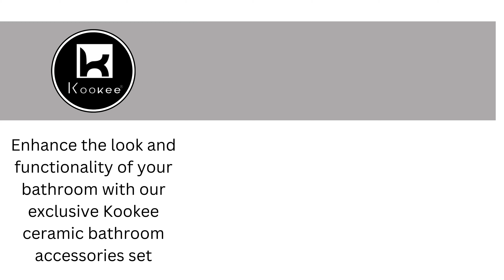Sleek Sophistication: Kookee's Ceramic Bath Accessories Collection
Step into luxury with Kookee's latest offering - the Modern Ceramic Bathroom Set. Crafted with precision and elegance, this set redefines bathroom aesthetics. From sleek soap dishes to chic toothbrush holders, each piece is designed to elevate your bathroom's ambiance.

Indulge in the beauty of modern design with our carefully curated collection. The smooth ceramic finish adds a touch of sophistication to any space, while the minimalist yet functional elements ensure both style and practicality.

Say goodbye to cluttered countertops and hello to organized elegance. With Kookee's Ceramic Bathroom Set, every detail is thoughtfully crafted to enhance your daily routine. Elevate your bathroom experience today with Kookee's Modern Ceramic Bathroom Set.

Looking to give your bathroom a fresh new look? Look no further than the beautiful ceramic bathroom set from Kookee! Our premium quality products are designed to elevate your space with a touch of elegance and sophistication.

This stunning ceramic set includes a soap dispenser, toothbrush holder, tumbler, and soap dish, all coordinated to perfection. The sleek design and modern color palette will seamlessly blend with any bathroom decor, transforming your space into a luxurious retreat.

Crafted with durable materials and meticulous attention to detail, the Kookee ceramic set is not only stylish but also functional. Say goodbye to cluttered countertops and hello to a well-organized and visually pleasing bathroom. Trust Kookee to deliver excellence in every piece.

Make a statement with your bathroom decor and shop the Kookee ceramic set today!

SKU - ART09631/ART09630/ART08229/ART10464/ART09903/ART08230